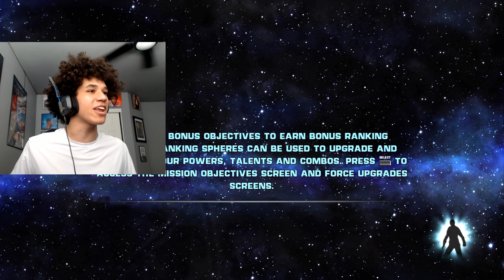HOW COULD HE DO THIS TO ME??? | Star Wars The Force Unleashed #2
THIS GAME IS STARIGHT FIRE!!

Welcome to Star Wars The Force Unleashed Walkthrough.

Star Wars The Force Unleashed Walkthrough Gameplay Part 1 includes a Nintendo Switch Full Game Review and Story Campaign Mission 1 for Nintendo Switch of Star Wars The Force Unleashed 2022 Story Campaign. This Full Game Star Wars The Force Unleashed Gameplay Walkthrough will include Elden Ring Story, Galen Marek, Darth Vader, Juno Eclipse, General Rahm Kota, Maris Brood, PROXY and Bail Organa, Nintendo Switch Gameplay, Cinematics, Cut Scenes, All Bosses, Abilities and all Single Player Campaign Missions and the Ending.